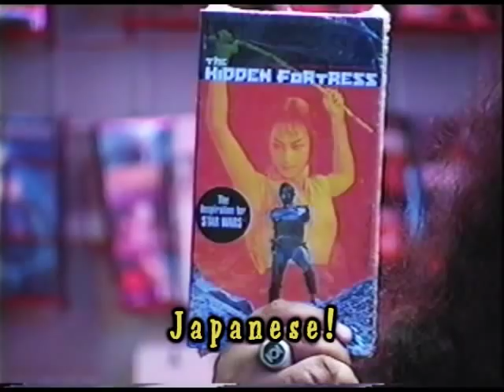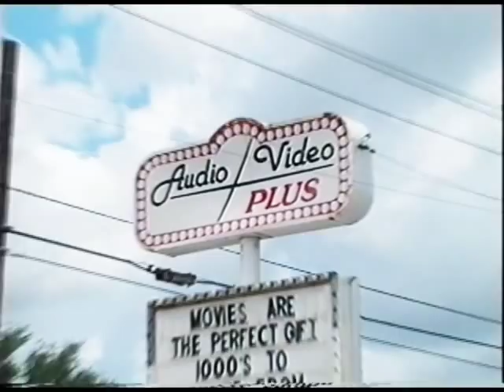Audio Video Plus Local Commercial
Local commercial for Audio / Video Plus in Houston, Texas. Your home for VHS, Beta, and Laserdisc.

Directed by Brett Whitcomb
Written by Bradford Thomason

Special thanks to Dwayne Cathey, Kyle Rhorer, Luke McKibben, Jeanie Low, Stephanie Saint Sanchez, Randy White, Tony Garcia, Tish Stringer, Iris Stringer Graeve, Richard Low, Susan Low